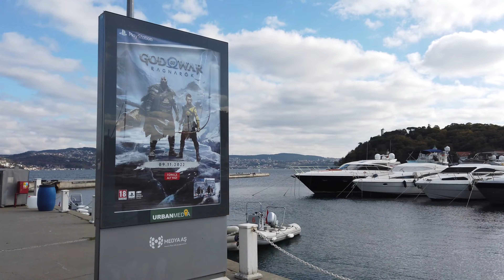ISTANBUL |🇹🇷Walking tour TARABYA - KIRECBURNU part 1/2 | November 2022 | 4K HD•60 fps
Afternoon walking tour from Tarabya harbor to Kirecburnu, along the Bosphorus, which allows us to admire the view, crossing joggers, fishermen, walkers, and families come for tea. We will never tire of watching the boats sail or fish in this strait. An atmosphere of calm which contrasts with the agitation encountered in the city centre.

❢This Video Vlog is made to show the city and the environment, if you are present on this video and you don't want to be, please contact me or comment on this video and i will remove you completely and immediately❢